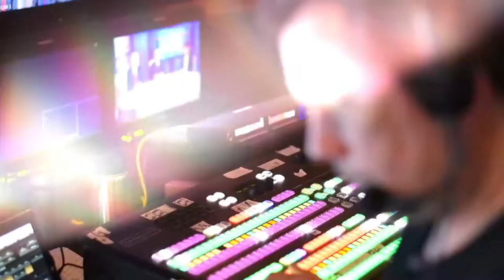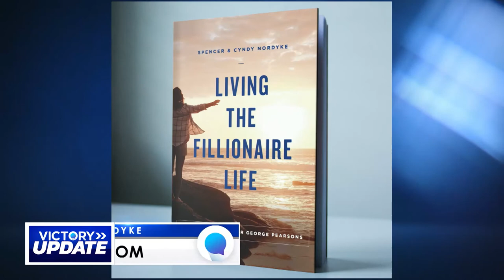VICTORY Update: Wednesday, July 22, 2020 with Spencer Nordyke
Watch  Tim Fox and Qwest Gatlin as they review the latest news of the day concerning the Coronavirus (COVID-19) in a spirit of faith and victory.   They are joined by Spencer Nordyke who shares a word that will encourage your faith!

About VICTORY Update: As the world copes with the Coronavirus (COVID-19) pandemic, VICTORY Update provides the most-recent news based on the latest White House briefings and current events around the world. Also, the program features VICTORY programmers as special guests, who speak into the current issues from a perspective of faith and victory. You can watch VICTORY Update live on the network weekdays at 5 p.m. ET/2 p.m. PT. It also re-airs each evening at 10 p.m. ET/ 7 p.m. PT.

Do not be in fear! Learn how you can stand strong against Coronavirus (COVID)-19

Category
Entertainment